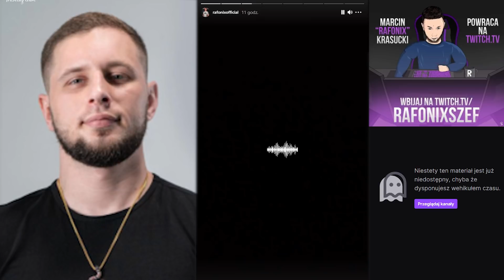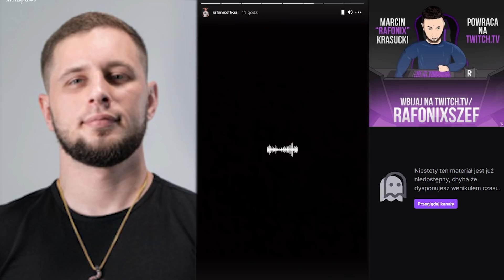RAFONIX ZBANOWANY NA TWITCHU PRZEZ DANIELA MAGICALA? 💥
Rafonix wypowiada sie na temat bana na swoim InstaStory. Daniel Magical spowodował ban?

📢 Film został stworzony w celach humorystycznych i nie ma na celu obrażać żadnej osoby czy grupy. Oglądasz na własną odpowiedzialność. Proszę o zachowanie kultury w komentarzach ⛔